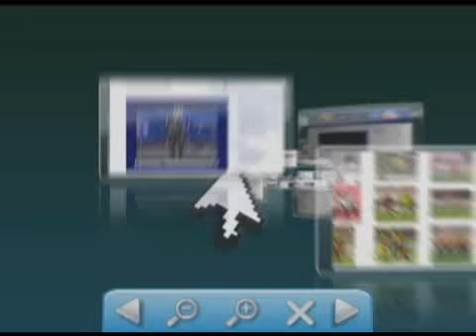Animal na Pista provoca Acidente